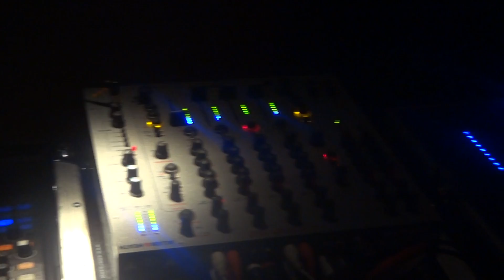LOCO DICE @ ENTER MINUS BARCELONA - 16 JUNE 2012 - [HD]